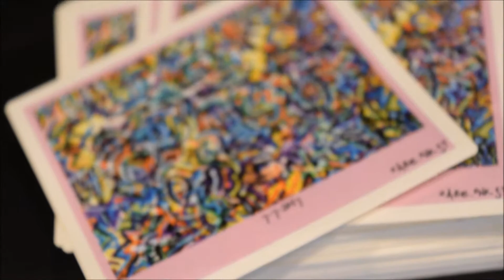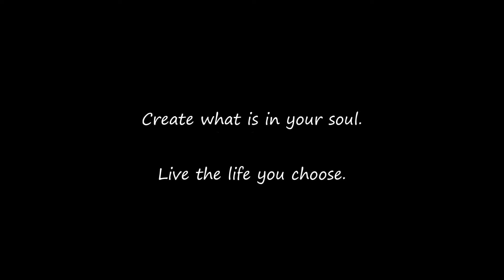CREATION -- Abraham Onkst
Creation. Expression. Live the life you choose. Onkst Art.
All artwork and video work by Abraham Onkst